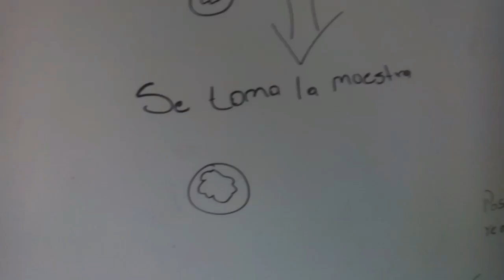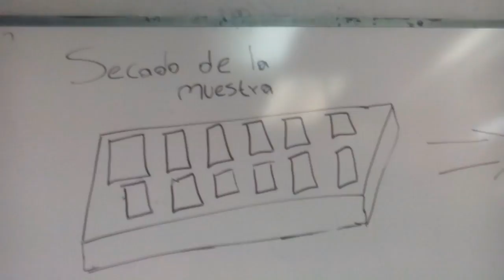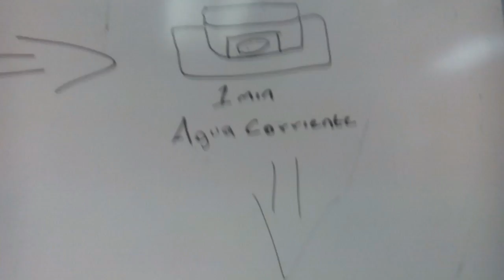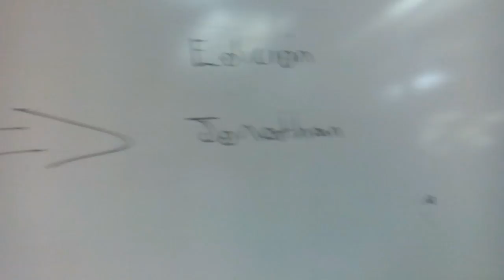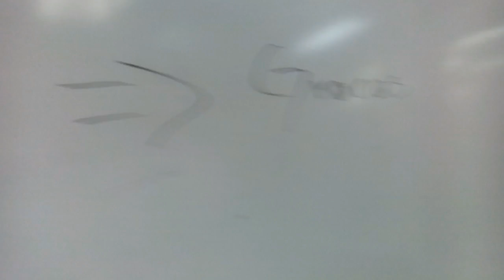Proceso histológico - 16 I